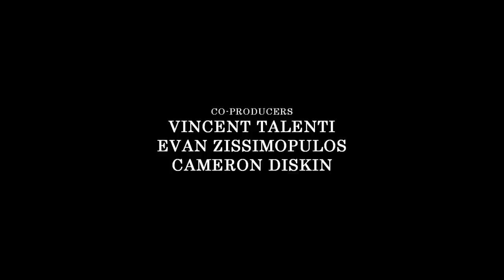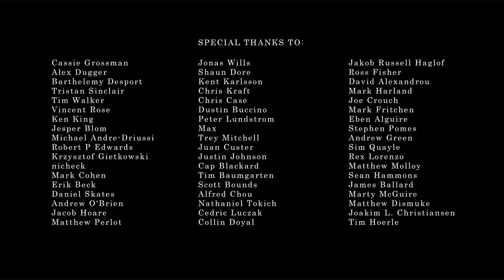Fallout: Nuka Break the series - Episode One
Months after their fight with bounty hunters; Twig, Scar and Ben are just trying to get some caps to live.

Wayside Digital ---

About "Fallout: Nuka Break the series":
Join Twig (Zack Finfrock), a former Vault Dweller, Ben (Aaron Giles), a radiation-ravaged ghoul, and Scarlett (Tybee Diskin), a sexy former slave as they attempt to survive the harsh wasteland that is Fallout.

Executive Producers: Melanie Wagor & Zack Finfrock

Directed by Vincent Talenti

Written by Brian Clevinger

Story by Zack Finfrock

Cinematography by Aaron Scott Moorhead

Original Music by Dan Martinez

Produced by Melanie Wagor & Zack Finfrock

Sunset bottle labels by Elvis Alexander

Wayside Creations is a fresh, upstart indie production company that currently specializes in web content.  Last year, they've taken the reigns of Indymogul.com's popular do-it yourself filmmaking web series, "Backyard FX", featuring Zack Finfrock as host.  In addition, they recently released the virally popular fan film "Fallout: Nuka Break", a short film set in the "Fallout" video game universe. They look forward to putting out even more web-based and long form content in 2011, starting with the "Nuka Break" series, and a new DIY effects show starring Ralis Kahn and Zack Finfrock called "Mad Monster Lab".

About 11:11 MediaWorks
11:11 MediaWorks is a full-service design/effects studio located in beautiful Van Nuys, California. Launched in July of 2001 by veteran effects artist/designer Roger Nall, 11:11 specializes in producing visual effects and imagery for feature film, television, commercial, music video, and interactive multimedia projects as well as for special presentations and events. Some recent credits include Starship Troopers 3: Marauder, Blood Diamond, The Hurricane Season, Spread, Van Wilder 2 & 3, Eragon, Little Man and The Omen.

**Fallout: Nuka Break the series is a non-profit parody webseries made by Fallout fans, funded by Fallout fans. Please don't sue us. We don't have any money. Really, like none.